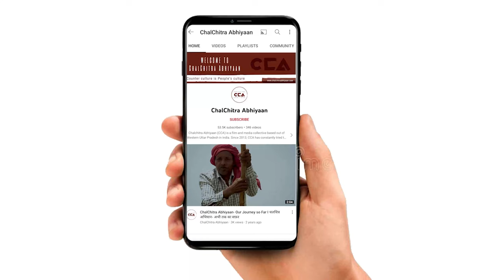शामली: किसानों ने की 15 फरवरी को मिल बंद करने की घोषणा| Farmers Announce Mill Shutdown on 15 Feb-CCA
उत्तर प्रदेश के ज़िला शामली के गाँव लिलौन में बकाया गन्ना भुगतान को लेकर किसानों ने सभा की। सभा में किसानों ने शामली शुगर मिल को चेतावनी दी कि यदि पिछले सत्र का 214 करोड़, 21 लाख रुपये का बकाया गन्ना भुगतान नहीं किया तो आगामी 15 फरवरी के बाद शामली मिल में बेमियादी धरना शुरू किया जाएगा।

Farmers in the village of Liloun in the Shamli district of Uttar Pradesh held a meeting regarding pending sugarcane payments. In the meeting, farmers warned Shamli Sugar Mill that if the outstanding payment of 214 crores and 21 lakhs from the previous season is not made, an indefinite sit-in protest will be initiated at the Shamli Mill after February 15th.